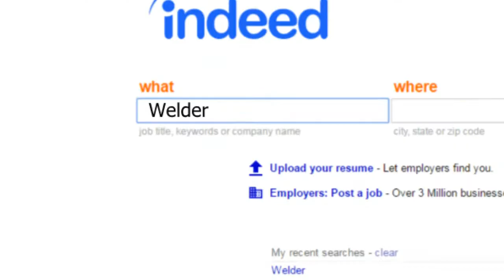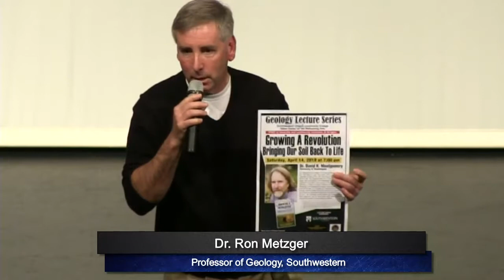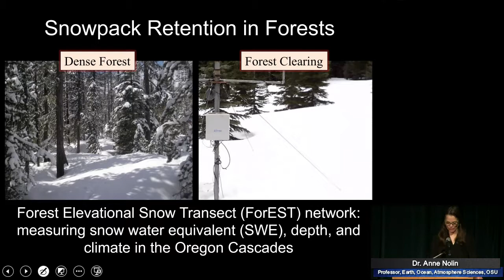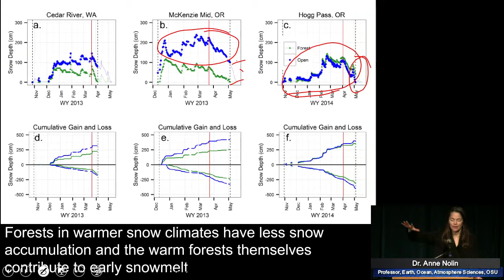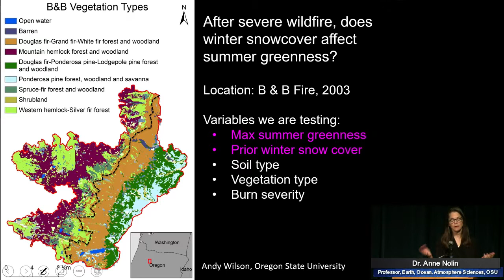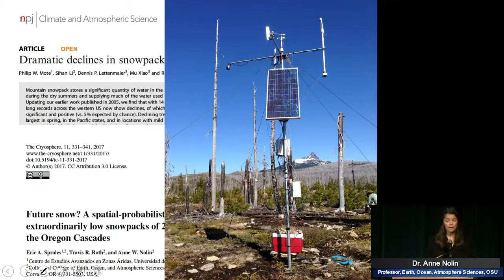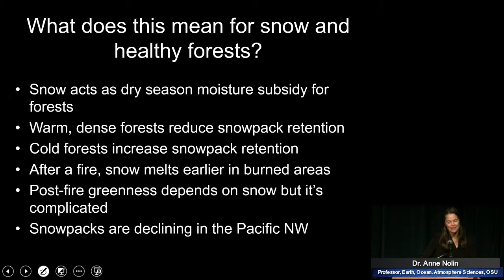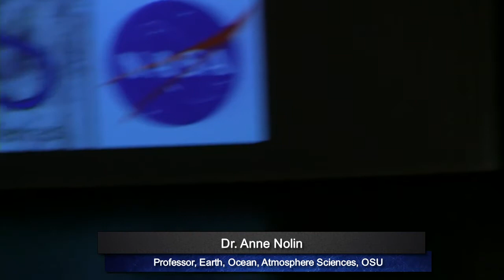Geology Lecture Series 17-18: Snow-Forest Interactions in a Changing World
Southwestern Oregon Community College’s popular Geology Lecture Series continues with Dr. Anne Nolin, speaking about “Snow-Forest Interactions in a Changing World” at 7 p.m., Saturday, March 3, 2018 at the Hales Center for Performing Arts.
Dr. Anne Nolin is a Professor in the College of Earth, Ocean, and Atmospheric Sciences at Oregon State University where she leads the Mountain Hydroclimatology Research Group. Her research focuses on the interactions of climate with mountain snowpacks and glaciers. Funded by NASA, National Science Foundation, and US Geological Survey she has published on “at risk” snow and melting glaciers from Alaska to the Andes, and helped pioneer new ways of mapping snow and glaciers from space. Dr. Nolin received her Ph.D. degree in Geography from the University of California Santa Barbara. She worked as a Research Scientist at the University of Colorado, spending several field seasons on the Greenland ice sheet prior to joining the faculty at Oregon State University. She is a member of the NASA Science Team for the Multi-angle Imaging SpectroRadiometer (MISR) instrument and has won two NASA group achievement awards. She has served as an Expert Reviewer for the Intergovernmental Panel on Climate Change Fourth Assessment Report (IPCC AR4), and Associate Editor for Water Resources Research, The Cryosphere, and the Journal of Hydrometeorology.
Join us in the lobby before and after Dr. Nolin’s talk to discuss our south coast links to water, forests and the climate with representatives from the following groups starting at 6:30 pm: the Coquille Tribe; the Confederated Tribes of Coos, Lower Umpqua and Siuslaw Indians; South Slough National Estuarine Research Reserve and Coos Watershed Association.